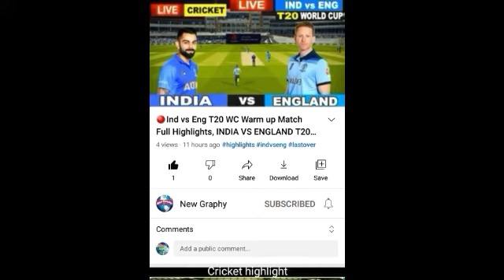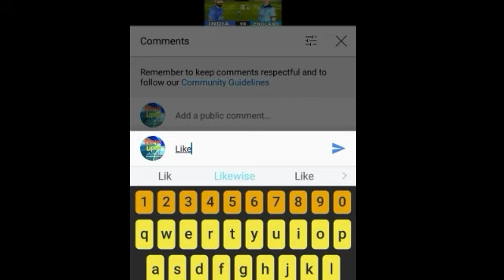ICC Men's T20 World Cup 2021 | Live Streaming | OMAN vs SCOTLAND | Live Score & Commentary